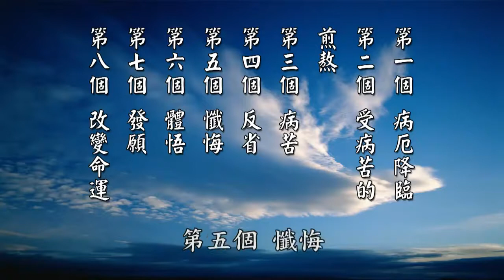【黄警官讲故事】罹患癌症化疗失败 读经吃素忏悔而康复（黄柏霖警官）